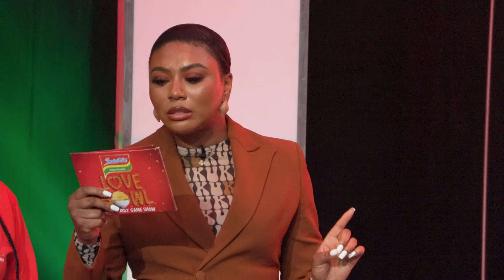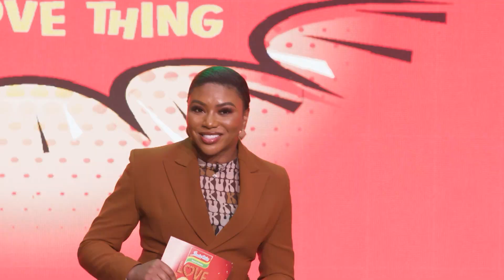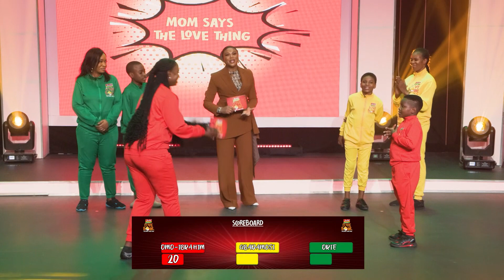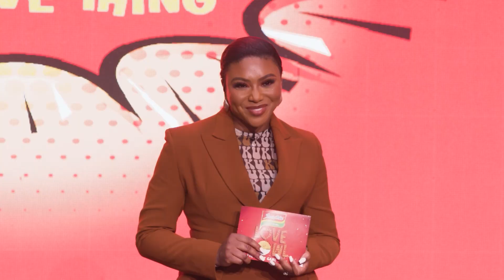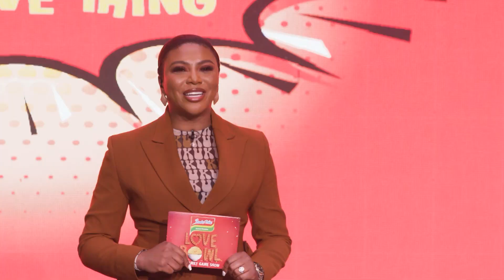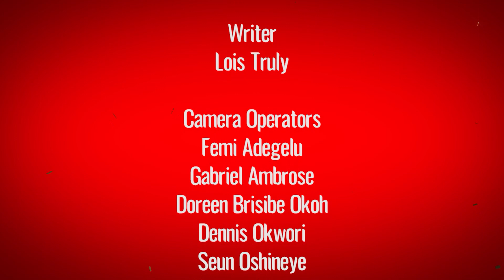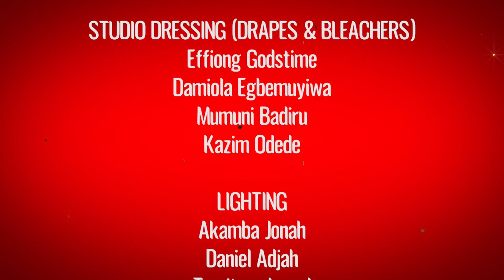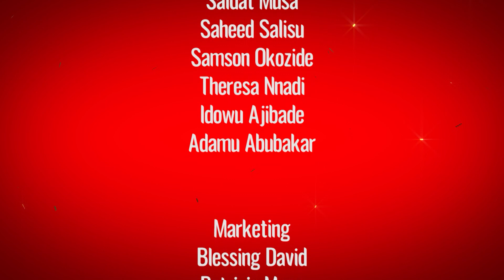Indomie Love Bowl Family Game show- Episode 1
The first episode of the ultimate family entertainment kicked off a few weeks ago 🤩, and we still cannot get over all the unforgettable moments and excitement 🥳

If you missed the first Indomie Love Bowl episode 1, here you go 🥰!

Other episode air at 7PM every Sunday on AM Family. Don't miss it!